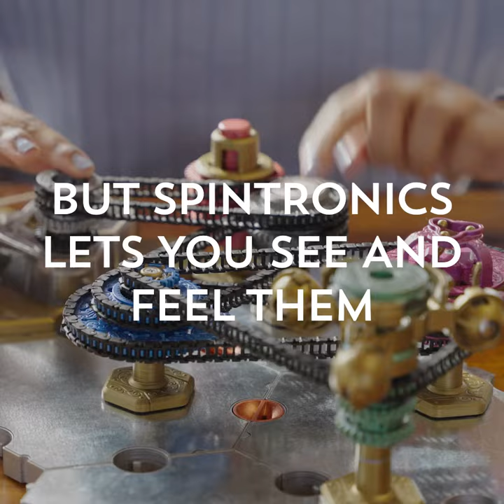Spintronics - Build Mechanical Circuits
Begin the time-winding journey with Spintronics Act One. Get started building fascinating mechanical circuits as you solve 67 fun, challenging puzzles from beginner to intermediate difficulty.

Spintronics is a new game (ages 8 to adult) from the makers of Turing Tumble where players build mechanical circuits to solve puzzles. Players feel the pull of voltage and see the flow of current as they discover electronics in a tangible and deeply intuitive way, using the first physical equivalent of electronics ever built. It’s fun, fascinating, easy-to-learn, and irresistible to play.